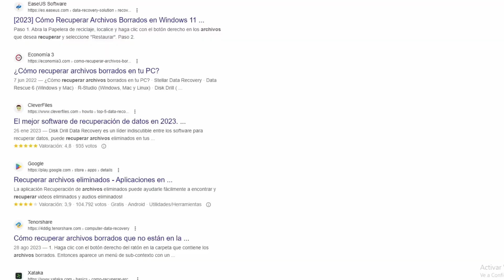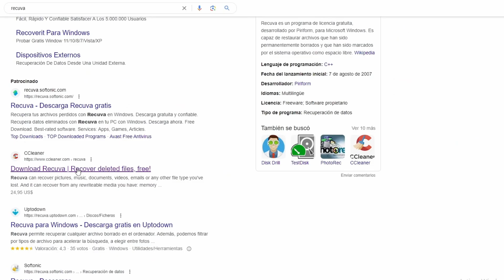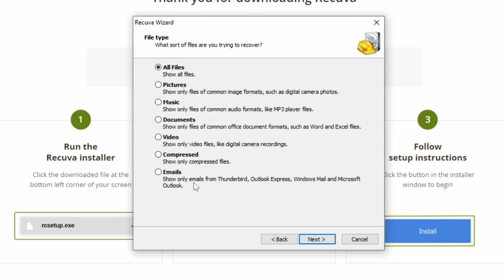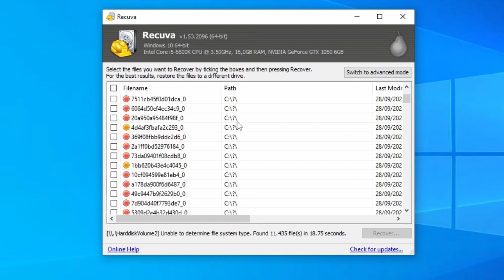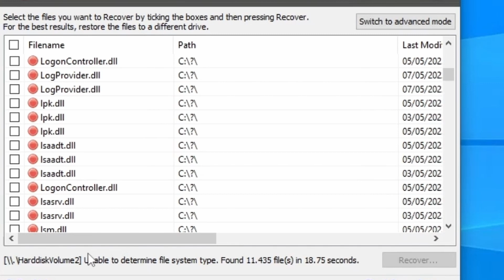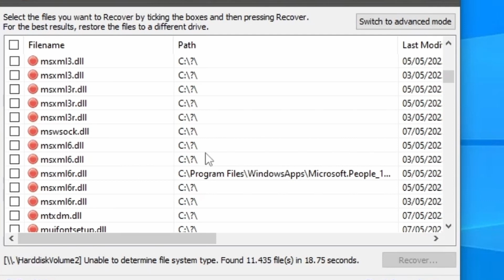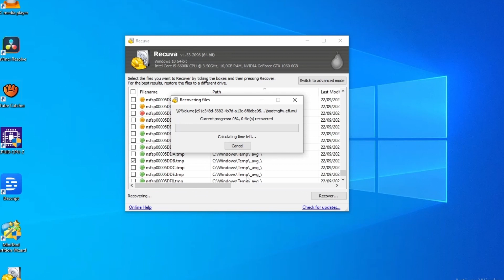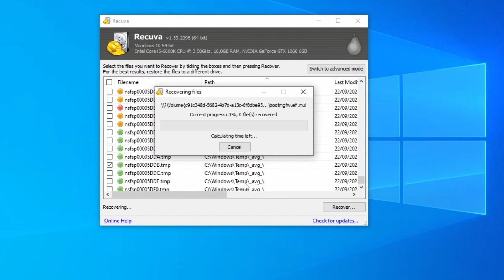DESCUBRE como RECUPERAR archivos de disco duro FORMATEADO en windows con Recuva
{ Leer descripción }

Hoy en día, el tratamiento de la información es CRUCIAL en nuestro día a días, y el problema surge cuando perdemos toda esa información.
Poder recuperar esos datos, requieren de pagos extra o métodos complicados, pero ¿Sabes que puedes recuperar esos archivos que sin tener que afrontar unos pagos excesivos ? Existen muchas aplicaciones capaces de poder recuperar archivos borrados.

En este video, te enseño a como puedes RECUPERAR archivos eliminados tras un formateo con el programa RECUVA.
⛓ENLACES⛓
Descarga directa de RECUVA.

🙆‍♂️SOBRE MI 🙆‍♂️
 Soy técnico superior en informática🖥💻 con experiencia como
 administrador de sistemas . Amante de los deportes a motor 🏎

💰Produtos informáticos en Wallapop y Milanuncios.

En este canal aprenderas todos tipo de contenido en relación a la informática y a manejarte con todo tipo de componentes informáticos de varias maneras, voy a enseñarte tips y técnicas para trabajar con ordenadores y poder manejarte con aquello que tenga que ver con sistemas informáticos .

Activa también las notificaciones 🔔⏰
Un abrazo!